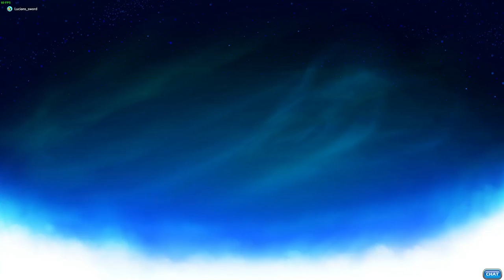Ranked 2v2s w/ HottShottScott • Brawlhalla Gameplay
FAQ:
- Microphone: Blue Yeti
- Headphones: Razer Kraken
- Keyboard: Razer BlackWidow Chroma
- Mouse: Razer Mamba Hyperflux

Computer:
Intel Core i7 4ghz
16gb ram
SSD+HDDs

Become a Member and get access to custom avatars that level up as your membership ages, custom Emoji to use during live streams and premieres, and access to an exclusive viewer lobby for MEMBERS ONLY!